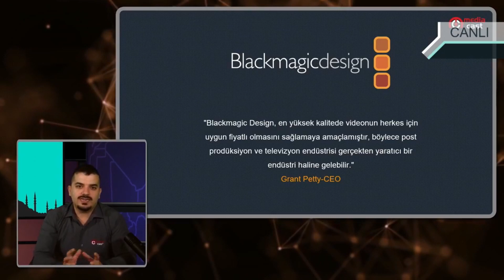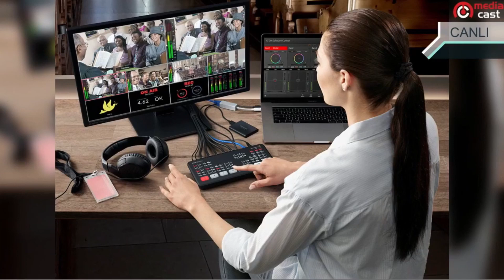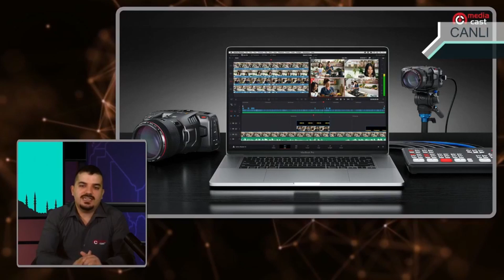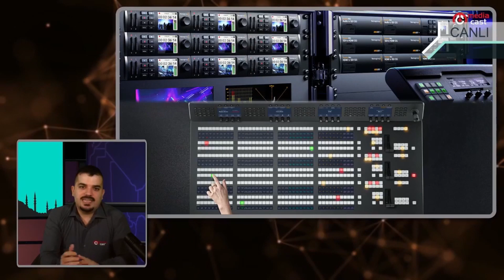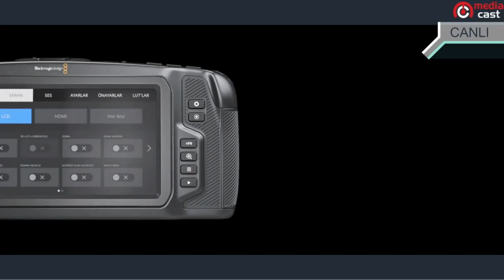Blackmagic Design Canlı Prodüksiyon Oturumu | En Güncel Bilgiler | MediaCast Sanal Zirve 2021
Türkiye’de ilk kez gerçekleştirdiğimiz; prodüksiyon, yayıncılık ve post prodüksiyon alanlarından profesyonellerin bir araya geldiği, MediaCast Sanal Zirve 2021'e hoş geldiniz!

Bu videomuzda Teknik Satış Müdürümüz Cenk İskin'in Blackmagic Design ATEM switcher'ları ve canlı prodüksiyon hakkındaki sunumunu sizlerle paylaşıyoruz.

Uzman ekibimiz tarafından birçok profesyonel markanın ürünlerinin tanıtıldığı, birbirinden farklı sektörden son kullanıcıların marka deneyimlerini ve iş akışlarını anlattığı ve iş ortaklarımızın sektördeki tecrübelerini paylaştığı bu Sanal Zirve'yi, kaçıranlar ve tekrar izlemek isteyenler için YouTube kanalımızda bölümler halinde yayınlamaya karar verdik.

Video ve audio endüstrisindeki son gelişmelerden haberdar olmak istiyorsanız bu video serisini mutlaka izleyin! İyi seyirler. :)

Kafanıza takılan sorular için bize ulaşın.